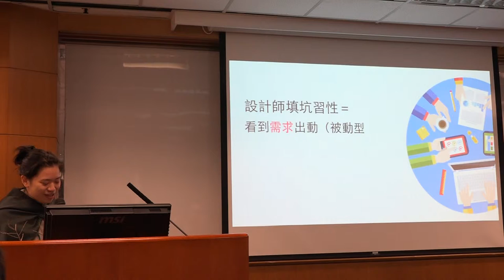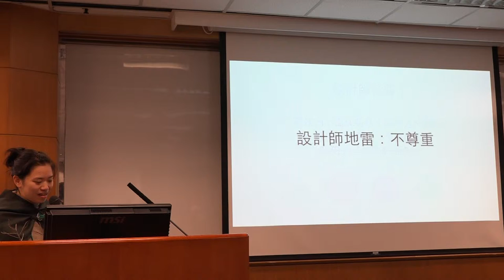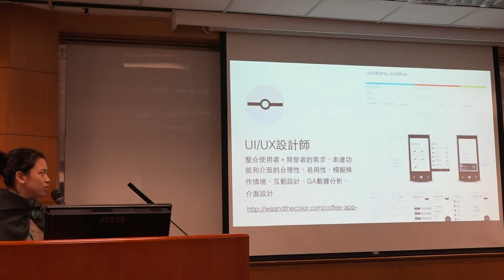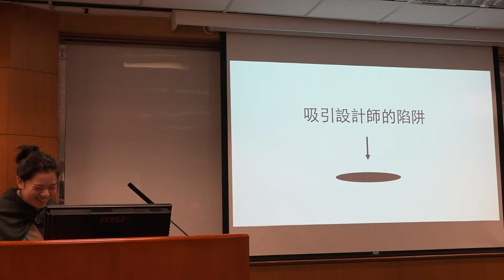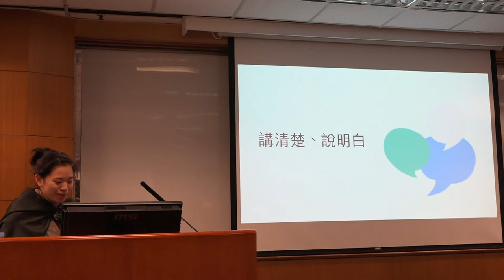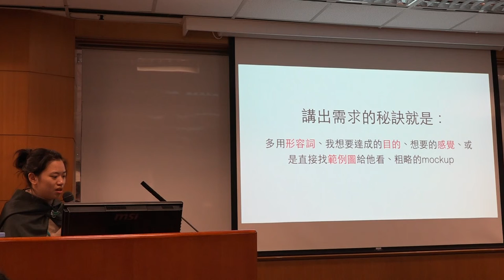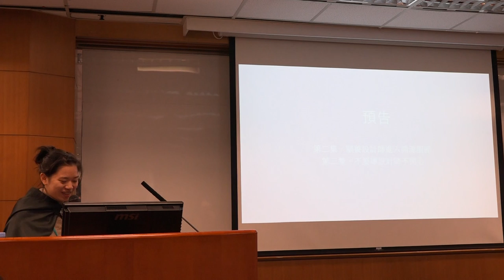g0v tw hackath11n 中場短講 如何捕捉野生設計師 第拾壹次開放報禁黑客松